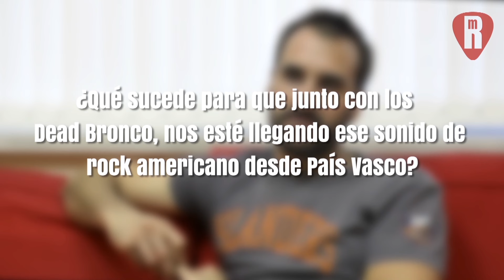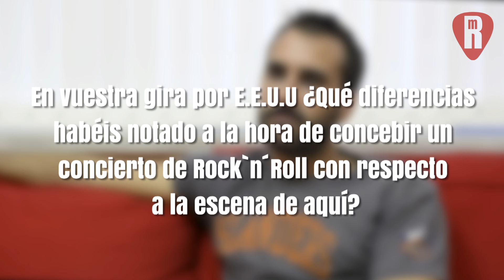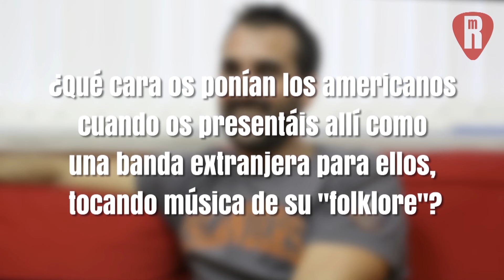Los Brazos -Entrevista 'Gas'- RockMAP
Descarga la app RockMAP!